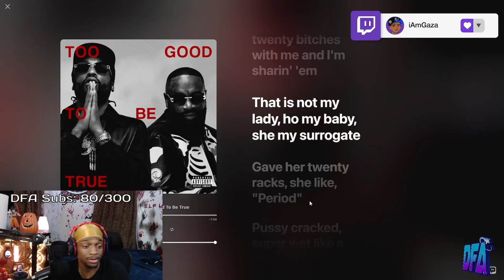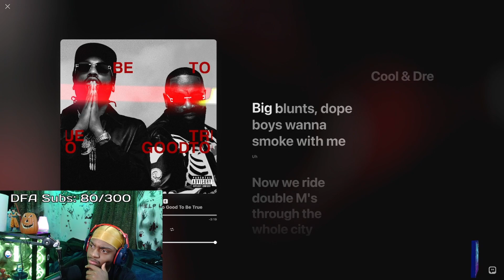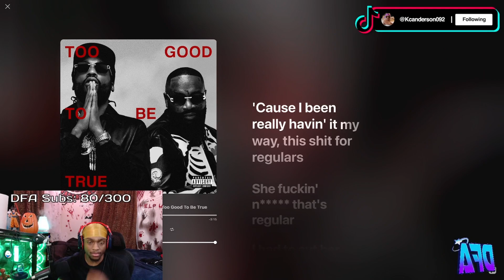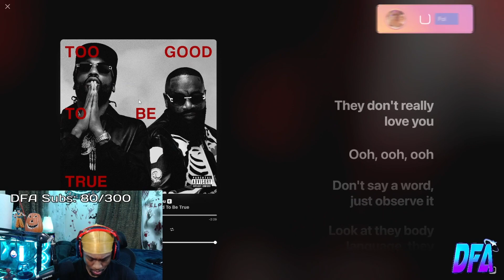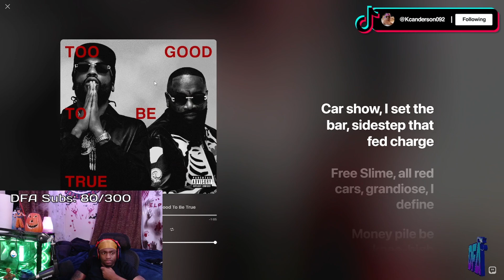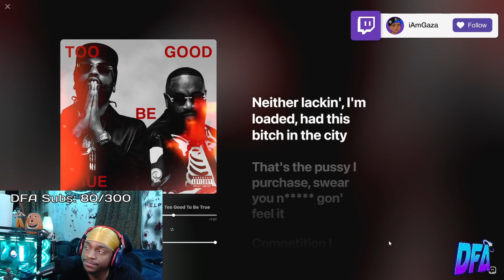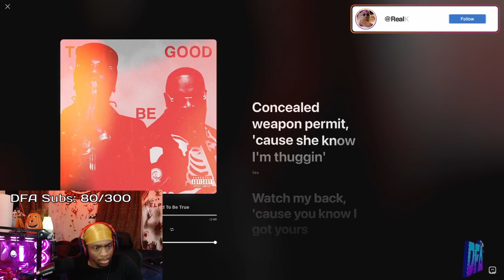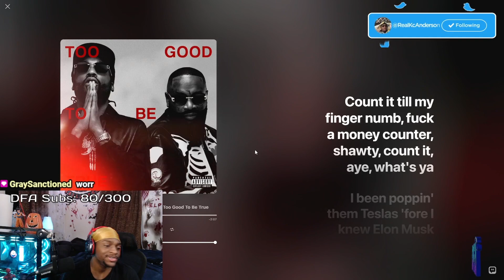Gaza Reacts To Rick Ross & Meek Mill - 'Too Good To Be True' (FULL ALBUM REACTION)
In This Video, Gaza Reacts to Rick Ross & Meek Mill - Too Good To Be True Full Album

WE'RE GROWING EVERYDAY SO BECOME DFA!! ^_^

⏰*TIMESTAMPS*⏰